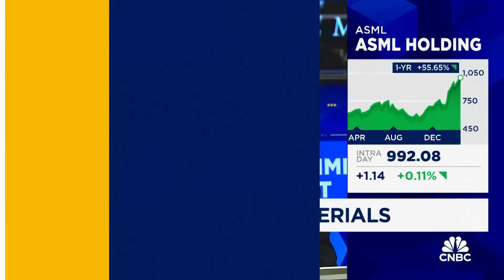Trade Tracker: Jim buys Applied Materials and Steve Weiss buys ASML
Jim Lebenthal and Steve Weiss join CNBC's 'Halftime Report' to explain why they made their latest buys in tech.